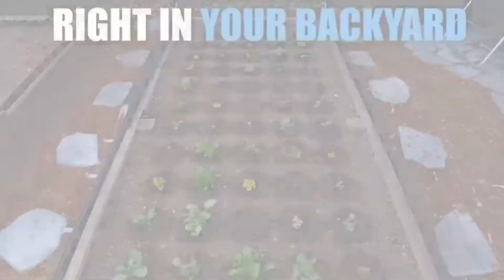Máquinas Agrícolas Fantásticas Que Você Nunca Viu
Bem-vindo ao mundo das maquinas agrícolas modernas! A tecnologia está transformando a agricultura e impulsionando a produção de alimentos para um alto nível. Essas máquinas incríveis estão revolucionando a forma como os agricultores trabalham em seus campos.

Com tecnologia moderna, as máquinas agrícolas estão mais poderosas do que nunca. Elas ajudam a preparar o solo, plantar, colher e até mesmo cuidar das plantas. Com sua eficiência e precisão, elas economizam tempo e aumentam a produtividade.

Além disso, essas máquinas incríveis ajudam a reduzir a fadiga dos trabalhadores rurais, tornando o trabalho menos cansativo e mais seguro. As tecnologias mais recentes em maquinário agrícola garantem que a produção seja mais sustentável, economizando recursos naturais e reduzindo o impacto ambiental.

Se você é um amante da agricultura e da tecnologia, não perca este vídeo sobre as máquinas agrícolas modernas mais incríveis e poderosas. Venha comigo explorar as inovações mais recentes em maquinário agrícola e se surpreenda com o que essas máquinas podem fazer para aumentar a produção de alimentos e melhorar a vida no campo.